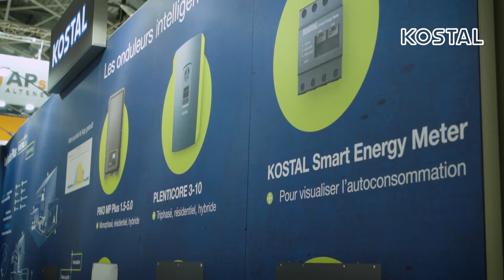BEPOSITIVELYON: L'onduleur PIKO MP Plus | Les points forts | KOSTAL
Découvrez les points forts de l’onduleur PV  PIKO MP Plus , comme présenté au BE POSITIVE à Lyon en décembre 2021.

PIKO MP plus comme onduleur hybride - Production et utilisation efficaces de l'électricité solaire, même avec de petites installations PV.

Le KOSTAL PIKO MP plus monophasé en tant qu'onduleur hybride permet à la fois de produire de l'électricité solaire et de stocker l'énergie solaire obtenue.

Avec sa production extrêmement stable et sa large plage de tension d'entrée, le PIKO MP plus permet en outre de raccorder de nombreux types de panneaux solaires.

En combinaison avec le KOSTAL Smart Energy Meter, le PIKO MP plus passe d'un onduleur purement solaire à un onduleur hybride et, en plus du générateur PV, offre également une option de connexion pour la charge et la décharge d'un système de stockage. L'onduleur hybride PIKO MP plus convient parfaitement aux petites installations photovoltaïques des maisons individuelles.

Let’s connect!